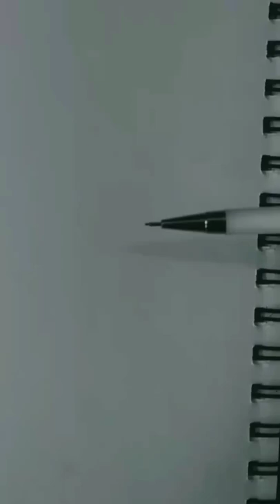uses of lead pencil